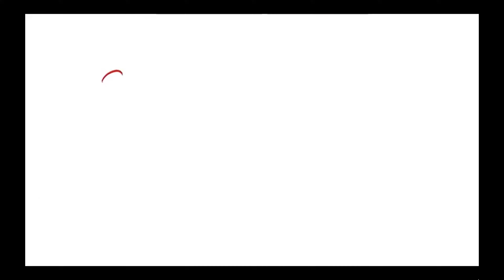Douglas Reclame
Welkom bij de Douglas reclame. Deze reclame is gemaakt op een ludieke manier zodat jullie erom kunnen lachen voor de rest wensen wij jullie veel kijkplezier naar deze video!